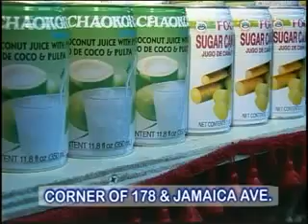February 26 2011 Part 2